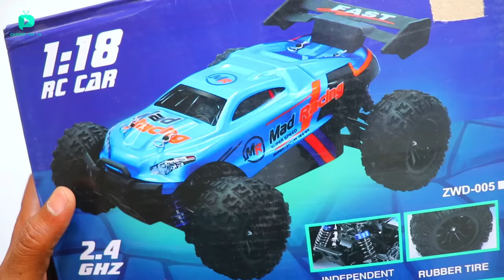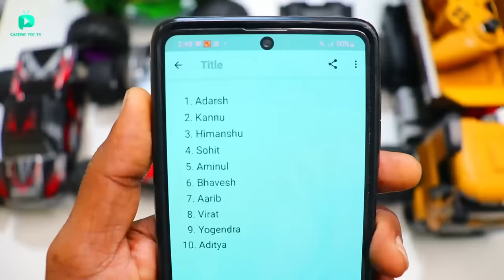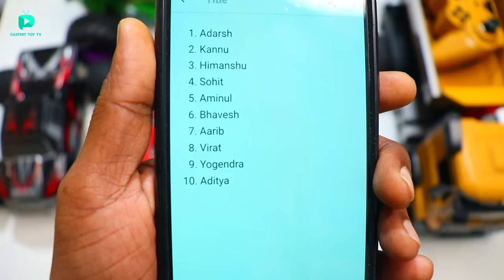RC Fastest Tygatec Super Sonic Car Vs RC WLtoys A959 Unboxing & Fight - Chatpat toy tv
Dosto aaj ki video mai maine unbox aur fight karayi hair c tygatec super sonic car aur wltoys a959 fastest cars ke bichme yeh dono hi cars bohat powerful hai